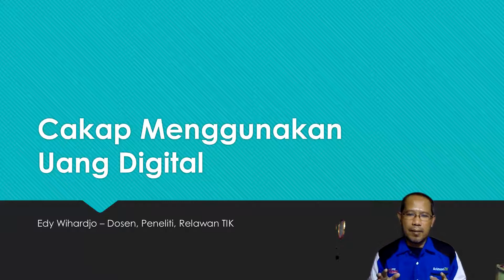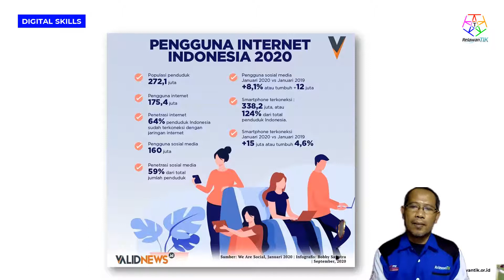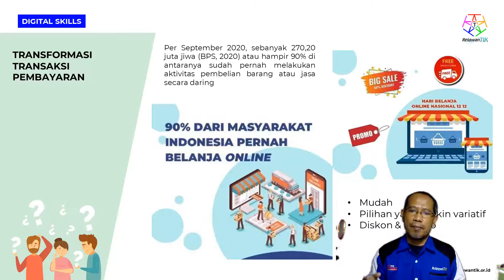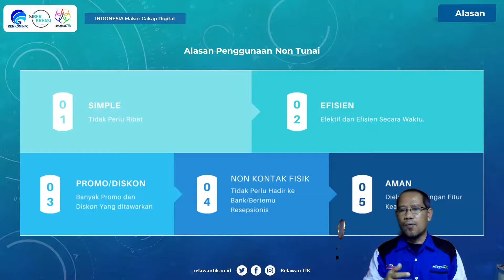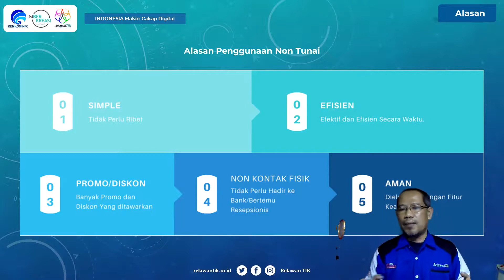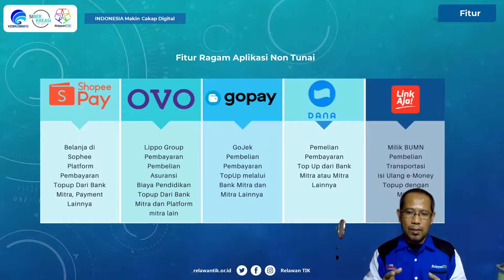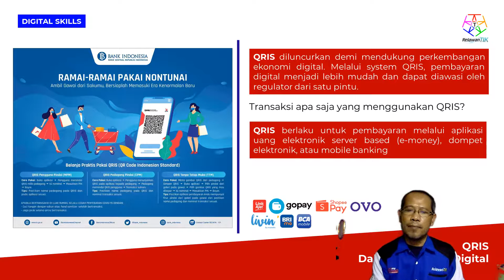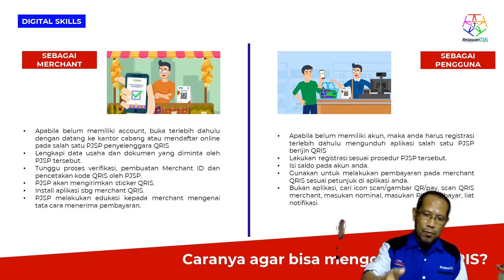Cakap Menggunakan Uang Digital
Membahas pemanfaatan transaksi uang digital, yang termasuk dalam pilar digital skill (kecakapan digital). Apa pengertiannya, siapa penggunannya, kapan dan dimana digunakan, mengapa perlu beralih menggunakannya serta bagaimana memanfaatkannya.